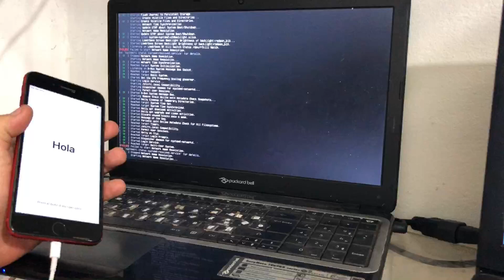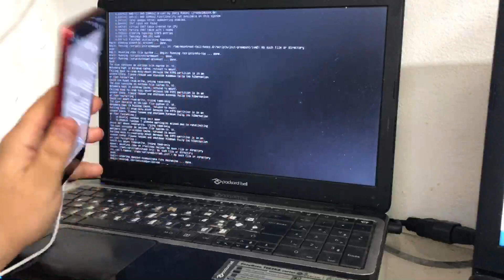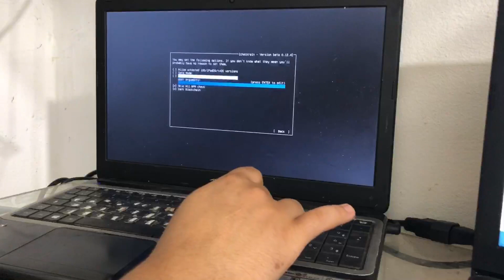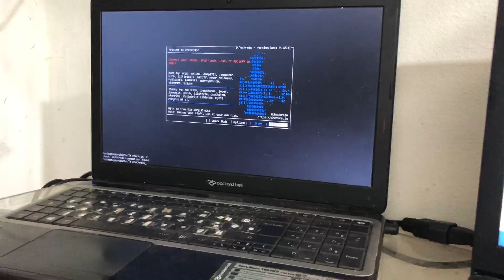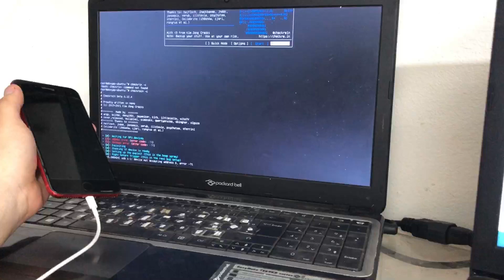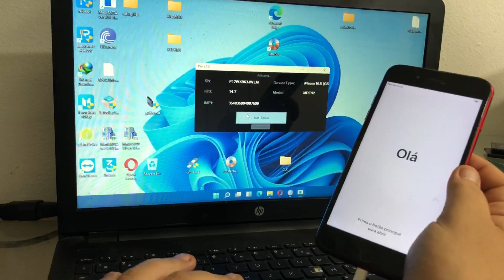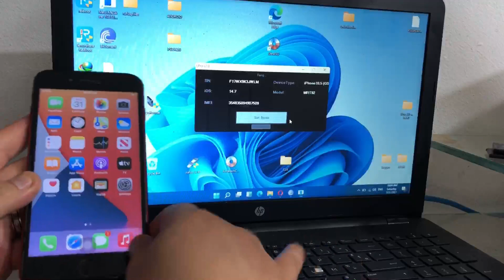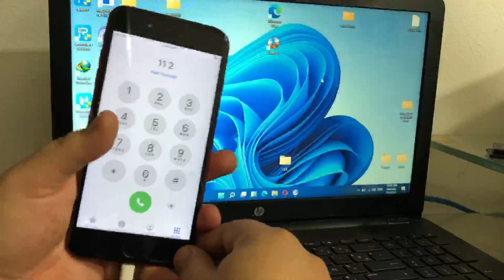Bypass A11 iOS 14.7 Bata 3 GSM iPhone 8 -X with Signal,Fix Notificaton,Call, icloud services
GSM Cheap With Signal**
✅ iCloud Login
✅ FaceTime / Notifications
✅ Untethered
✅ Call 3G/4G

Compatible with:
iPhone 7 Till X - All iOS 12 till iOS 14.5.1
iPhone 8 Till X - iOS 14.7 Beta 3